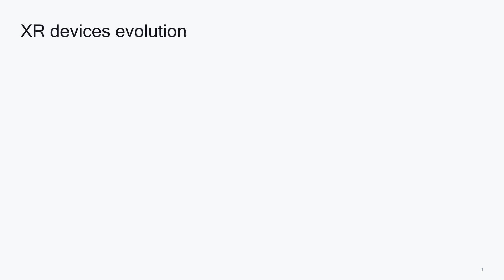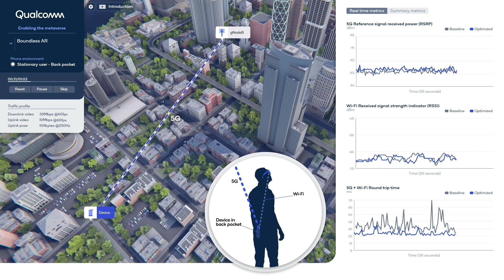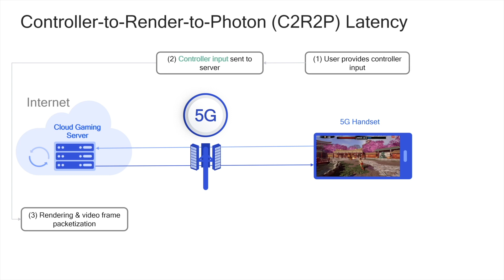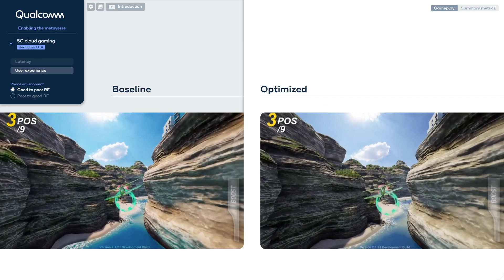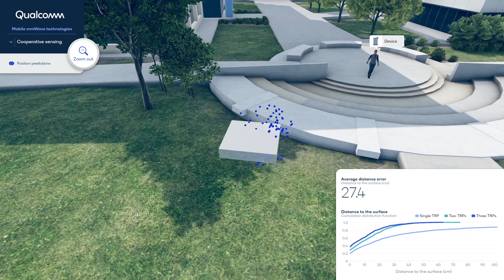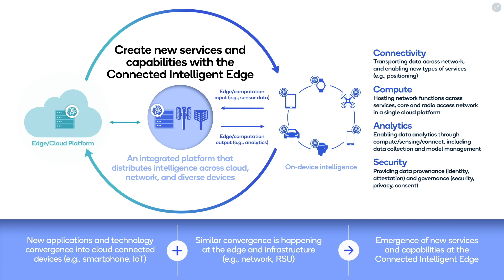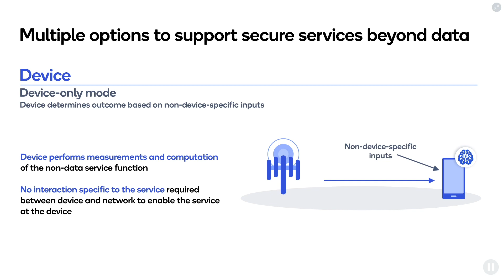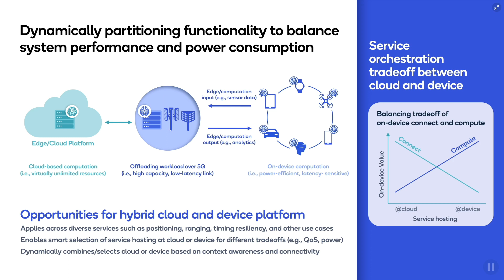MWC 2022: Qualcomm’s wireless technology is enabling the metaverse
At MWC 2022, Qualcomm showcases advanced wireless research on technology enabling augmented reality (AR), virtual reality (VR), and cloud gaming. Utilizing on-device processing, cloud compute, and a low-latency 5G connection, there are endless capabilities for different applications.

At Qualcomm, we continue to focus on new use cases for 5G, with an important one being boundless AR. While a long-term vision for the metaverse is to allow for 5G-powered AR glasses that are capable of a direct cloud connection, a short-term solution uses Wi-Fi powered AR glasses that communicates with the cloud using a 5G phone or laptop.

In this demo, we showcase optimizations on a prototype boundless AR system. More specifically, the motion-to-render-to-photon latency (M2R2P) process is explained. 5G and Wi-Fi round trip times are key components of the M2R2P process. The demo tackles a challenging scenario and highlights how our system-level latency optimizations greatly improve boundless AR experiences.

5G cloud gaming  is another essential use case that we are demoing. For a smooth user experience, gaming requires minimal latency from the user's input to the updated game experience. This process is referred to as controller-to-render-to-photon latency (C2R2P). If the user is experiencing a high 5G round-trip time, it can lead to a poor user experience, and our end-to-end latency optimizations reduce latency spikes for a better experience. Qualcomm also developed a 5G AI API for Gaming that helps combat buffering. It helps applications dynamically adapt to changing network conditions. Gamers can anticipate smooth video with better image quality and lower frame drop rate.

The third demo shows how 5G mmWave can be used for object sensing, which is essential for the metaverse where devices need to be able to understand the physical world. For this specific objective, we demonstrate collective sensing, a process in which the network and devices work together to determine the location of the device-free object. The system utilizes 5G positioning techniques and RF sensing to determine location. Seamlessly merging the physical with the digital world is a key component of the metaverse.

The last demo highlights the role of wireless in enabling the metaverse, which expands beyond just data communications. Our vision is to optimize the wireless system for secure services beyond data such as positioning, ranging, and time-resiliency applications.

Qualcomm Technologies is enabling the metaverse with cutting-edge research and industry leading products.

0:00 - Introduction by Hemanth Sampath, Senior Director, Engineering
0:35 - Demo 1: Boundless AR
2:57 - Demo 2: 5G cloud gaming
5:17 - Demo 3: mmWave cooperative sensing
7:19 - Demo 4: Secure services beyond data